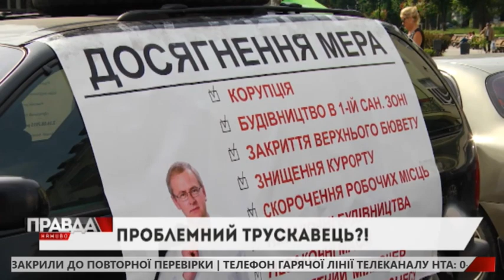Елітні вагони поїзда, дорогий готель, гонорари викладачам: як навчалися депутати у Трускавці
Навчання депутатів у Трускавці: те, що лишилося за кадром?
Гість: Назар Міліневич - журналіст